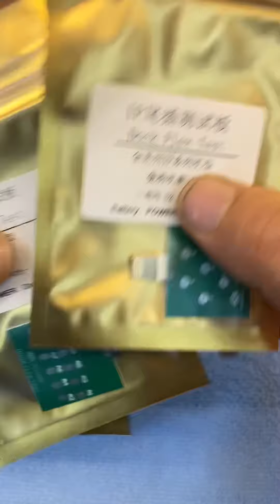Dock test smartphone coloquei por R$:49,90